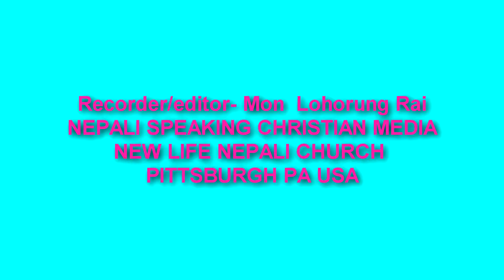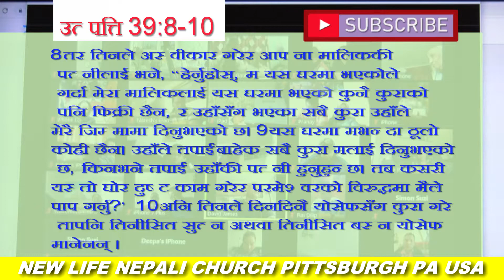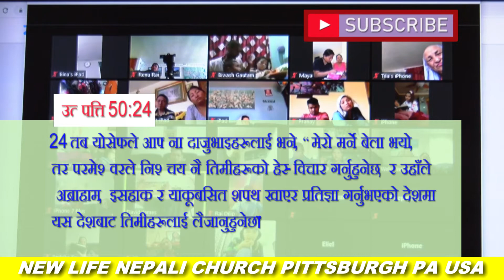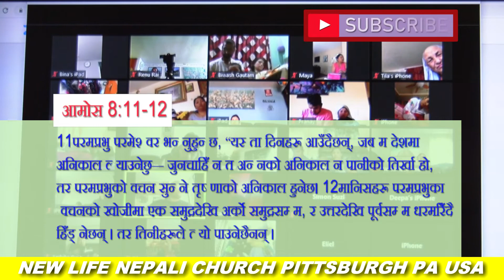Leadership Training Course Episode 8 ll Apostle David James ll NEW LIFE NEPALI CHURCH PITTSBURGH PA.